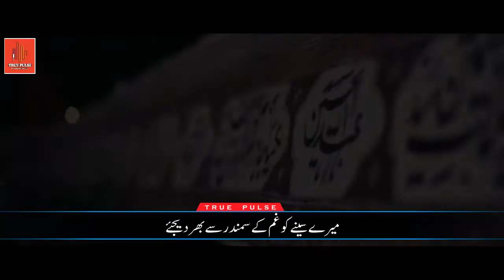Faslay Aza | UR SUB | Syed Majeed Bani Fatima | سید مجید بنی فاطمی | فصل عزاء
داره کم کم تموم میشه یه سال چشم انتظاری مون  ♬♫♪
…یه چند روزه دیگه مونده تموم شه بی قراریمون
آروم آروم توی سینم به پا کن خیمه ی غم رو  ♬♫♪
…داری حس میکنی یا نه صدا پای محرم رو
عجب ماهی بکش آهی عجب عشقی تو این حاله  ♬♫♪
…تموم آرزوم موندن تا عاشورای امساله
نمیریم و محرم باز بگیم با اشک و با ناله حسین جانم حسین جانم  ♬♫♪
…قربون اسم بانمکت برم حسین جانم